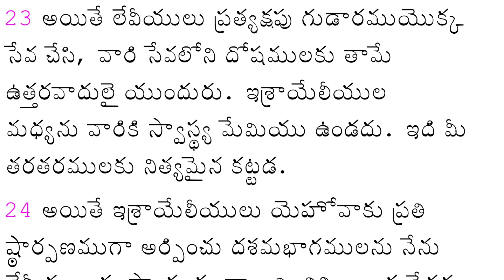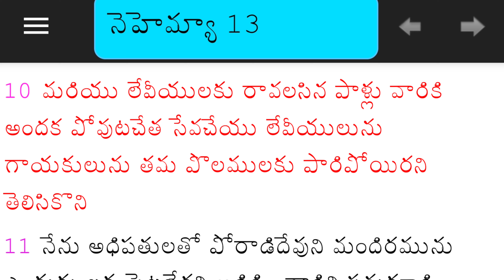42 లేవీయుల పురములు || Levitical Cities || సంఖ్యాకాండము - 35 || Numbers - 35 || Pastor JOHN PAUL.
we have uploaded more than 1400 videos in this Channel for detailed Bible Study
If you are interested to know More about God in Bible? you can watch below...